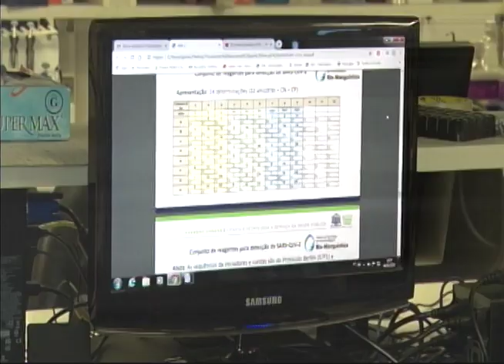[JORNAL DA TRIBUNA] Em PE, exames que podem identificar codid-19, em até 5h, estão sendo testados